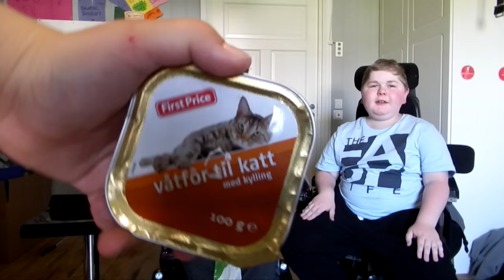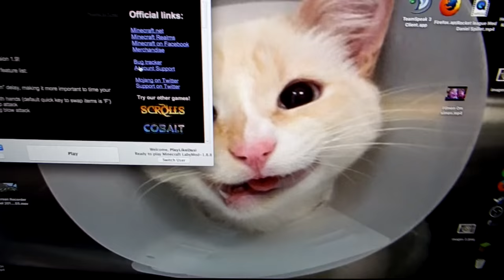Katter spiser dette? | Vi spiser kattemat!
I dag spiser vi kattemat som selvfølgelig smaker dritt! :D

           Adresse ▶️
     Kjellestadbakken 51
         3960 Stathelle

✔️Disse sangene blir brukt

▶ Vi Bruker et "Canon legria mini" kamera til Facecam og Vlogs! ◄